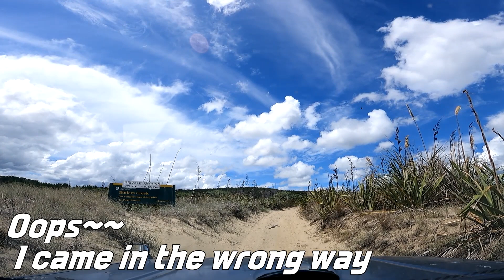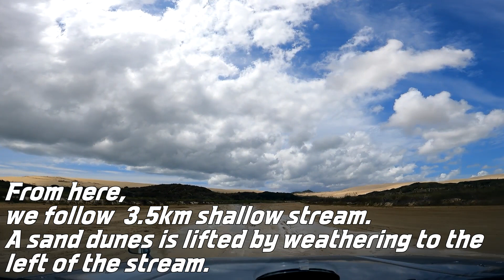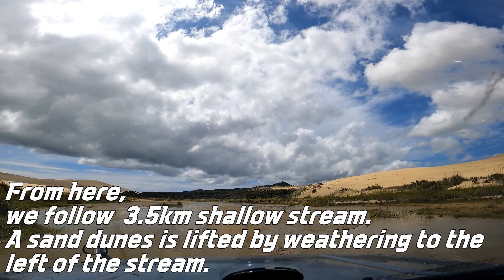뉴질랜드의 사막을 지나다 GIANT SAND DUNES TE PAKI | Te Paki Giant Sand Dunes & Ninety Mile Beach | Northland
뉴질랜드 북섬 Far-North   에  있는  Giant TE PAKI Sand Dunes을 90마일 비치를 통해 올라가 하천을 따라 통과 하는 영상 입니다.